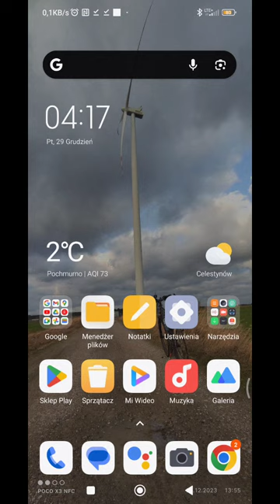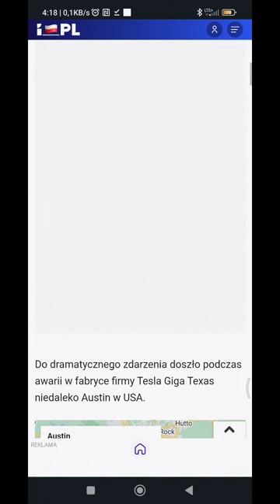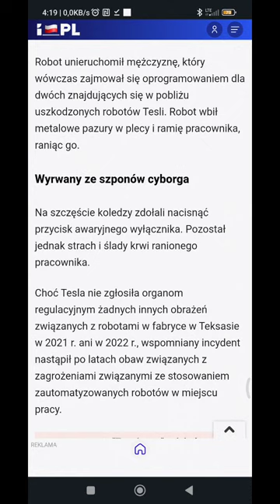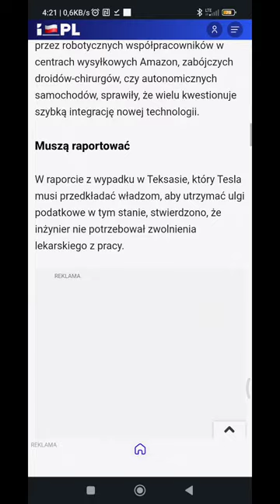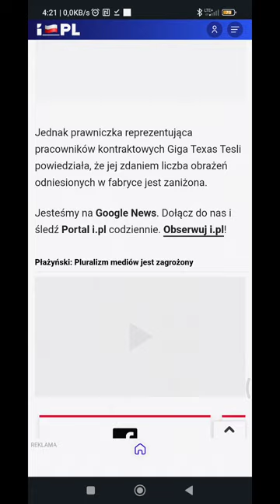Sztuczna inteligencja powoli realizuje swój plan???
Tłumaczenie z języka angielskiego-Optimus, znany również jako Tesla Bot, to koncepcyjny robotyczny humanoid ogólnego przeznaczenia opracowywany przez firmę Tesla, Inc. Został on ogłoszony podczas firmowego wydarzenia z okazji Dnia Sztucznej Inteligencji w dniu 19 sierpnia 2021 r.

Ile kosztuje robot Tesla?

Ile kosztuje Optimus Tesli? No może nie w życiu każdego, bo nie wszyscy będą mogli sobie pozwolić na takiego robo-partnera. Optimus Gen 2 ma kosztować bowiem poniżej 20 tys. dolarów.